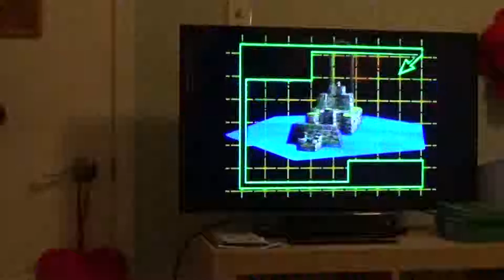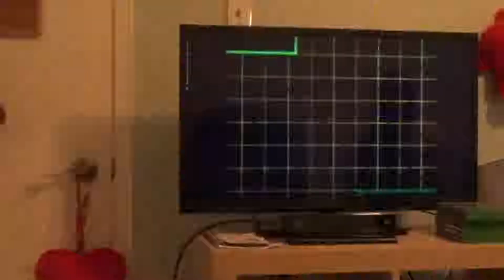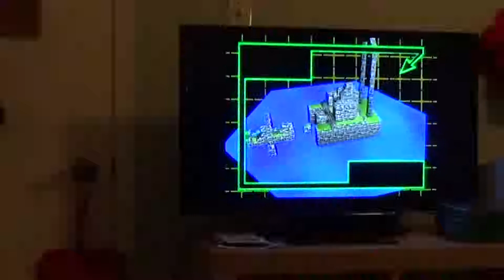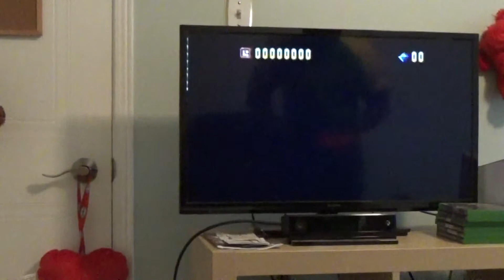Sailor Moon 64 Boss Battles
Description: This is footage of me playing against the challenging bosses and sub-bosses within this classic and epic video game.